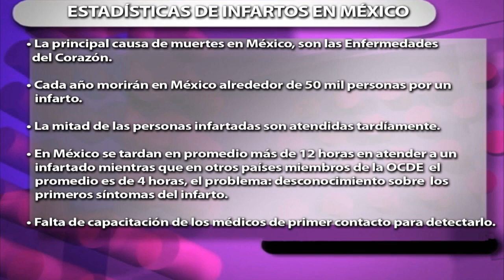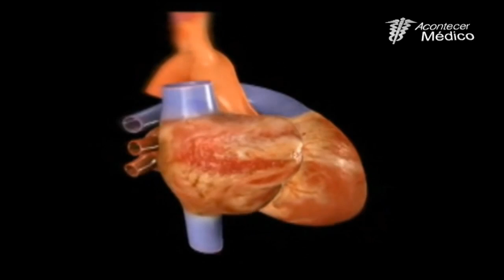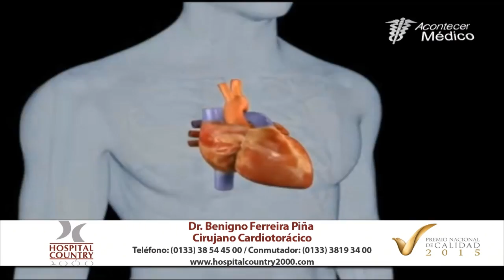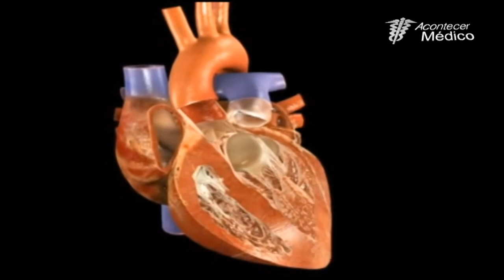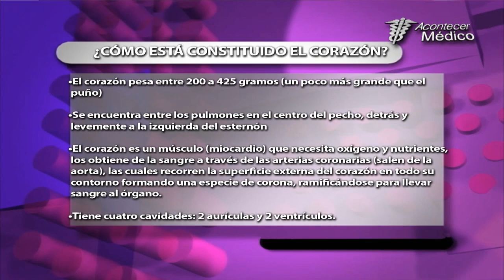¿Cómo funciona nuestro Corazón?- Acontecer Médico TV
En este segmento del programa hablamos sobre el funcionamiento del corazón así como de las señales de alarma para detectar un infarto y la urgencia de una atención oportuna. Tuvimos de invitados a Médicos Cardiólogos del Hospital Country 2000. Hospital Country 2000 (Teléfono: Conmutador: Guadalajara, Jalisco México) Agradecemos su participación al Dr. Ricardo García González - Cardiólogo Intervencionista y al Dr. Benigno Ferreira Piña - Cirujano Cardiotorácico